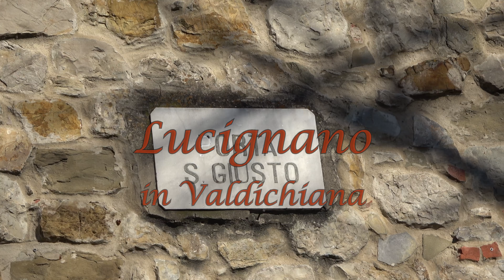Lucignano in Valdichiana (AR) 4K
Il centro abitato di Lucignano sorge su di un colle a 400 m s.l.m., a 28 km a sud-ovest di Arezzo.L'area comunale e il colle su cui oggi sorge il capoluogo comunale conobbero un denso popolamento, come tutta la Valdichiana, già in epoca villanoviana ed etrusca. La zona cadde sotto Roma durante il I secolo a.C., grazie alla conquista da parte di Silla. Un contingente romano, agli ordini del console Lucio Licinio Lucullo, si stabilì proprio sul colle ove oggi sorge il borgo e qui fondò un castrum che, in onore del console, venne ribattezzato Lucinianum.La felice collocazione geografica fece della cittadina un crocevia tra le città di Arezzo, Siena e Perugia. In effetti le tre città si contesero ripetutamente Lucignano che, dopo il periodo di libero comune, fu conquistato prima da Arezzo e poi da Perugia.

Il declino di Arezzo, dopo la sconfitta a Campaldino contro Firenze (1289), e la progressiva sottomissione di Perugia allo Stato Pontificio, favorirono nel XIV secolo l'entrata in gioco di Siena, che occupò Lucignano. Il centro fu munito di una notevole cinta muraria (tutt'oggi perfettamente conservata) e di una rocca turrita a presidio della città. Il controllo senese perdurò fino al 1554, quando Firenze espugnò Siena, subentrandole nei territori dominati. Come in tutte le città medicee fu realizzata la Fortezza, ma venne pure proseguito lo sviluppo urbanistico, dando a Lucignano quell'aspetto tipicamente tardo-medievale che tutt'oggi possiede